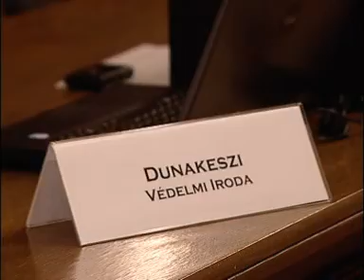Helyi Védelmi Bizottságok támogatása